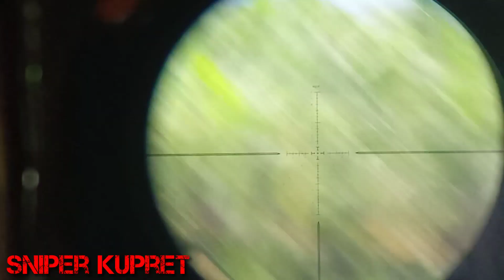Kilua 160cc LWP || Berburu Belibis dan Mandar Hitam || Edisi Long Range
Killua 160cc LWP Hunter Gendhenk

Killua, Senapan Killua Killua 160cc LWP, Hunter Gendhenk,
Discovery HI 6-24X50SFIR FFP, senapan killua hunter gendenk, senapan killua 90cc, senapan killua 180cc, senapan killua vh3, harga senapan killua 180cc, spesifikasi senapan killua 160cc,